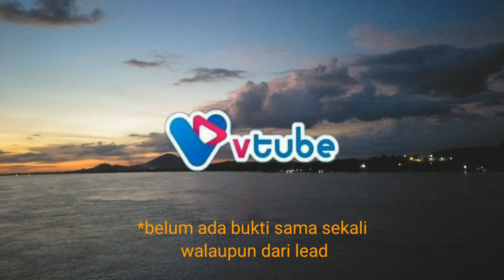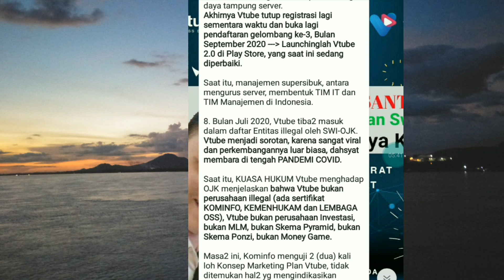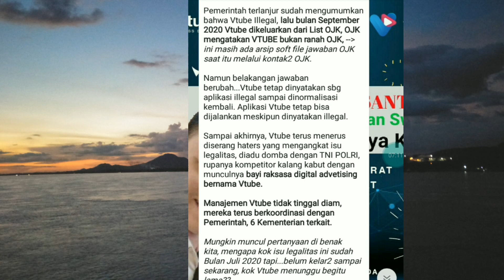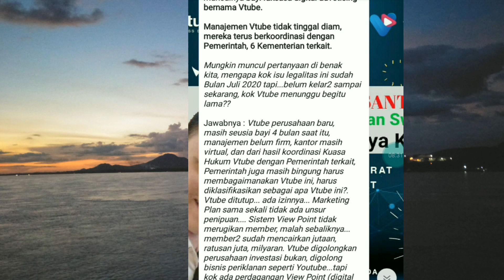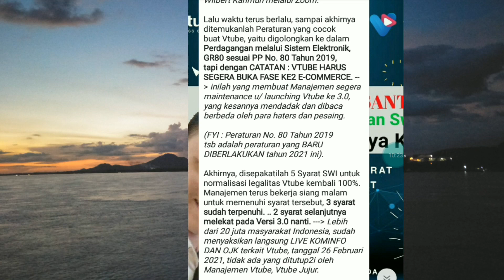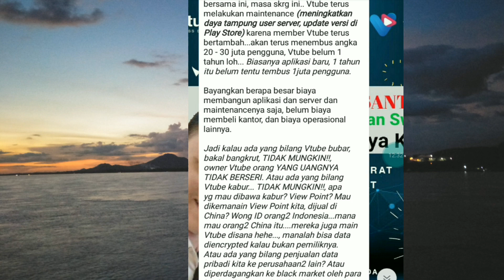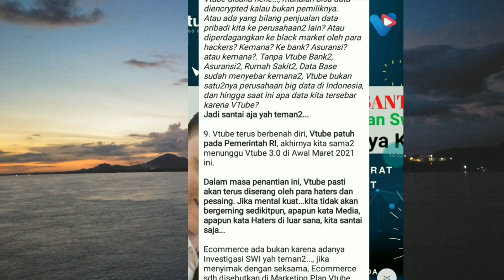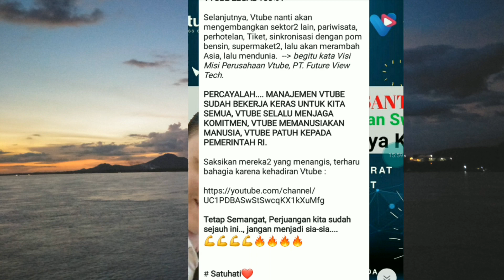VTUBE | Cerita Awal Mula Adanya VTUBE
info terkini dari Leader awal Vtube di indonesia